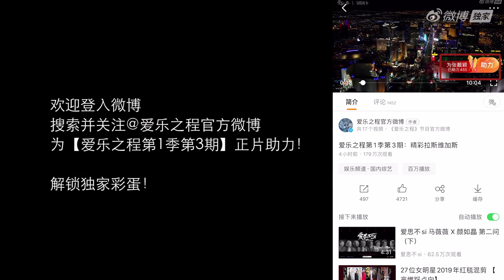Jane Zhang 张靓颖《Feel the USA》(爱乐之程) documentary - tidbit from ep.3: talking about songs inspiration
Jane Zhang 张靓颖《Feel the USA》(爱乐之程) documentary - tidbit from ep.3: Jane talks about her English songs 'inspiration